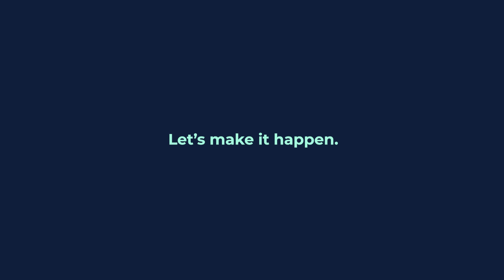Affordable City Living: Charming 1-Bed Flat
Price Guide: $300,000 - $320,000

Deadline Treaty closes Wednesday 8th May at 3.00pm (unless sold prior)

Step into a simple yet charming one-bedroom flat, located on the second level of a friendly eight-unit block. This space offers just what you need to start fresh. It's tidy, with updated floor coverings and an inviting feel that makes it easy to imagine making it your own.

The essentials are covered with a heat pump, refrigerator, and washing machine included—taking the hassle out of your move so you can focus on personalising your new space. You'll also find a handy storage shed to stash your gear and an off-street parking space.

Positioned in the heart of St Albans, this flat puts you just moments away from the bustling city centre, Merivale’s shopping and dining options, and the lush expanses of Hagley Park. It’s perfectly placed for anyone looking to balance city accessibility with a peaceful home base.

This flat is attractively priced in the low $300,000s, appealing to singles, investors, or anyone searching for a budget-friendly town pad with great perks. If you’re drawn to uncomplicated living with the convenience of a prime location, it’s time to explore this opportunity further.

Reach out, take a tour, and see how this St Albans flat might just be the smart, affordable city living solution you’ve been searching for.